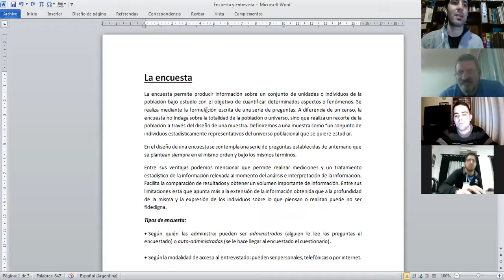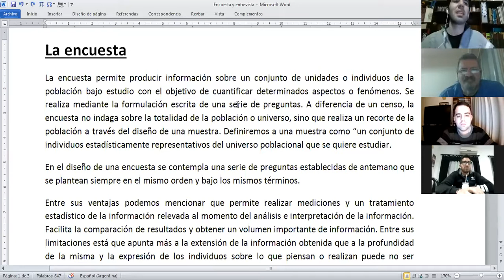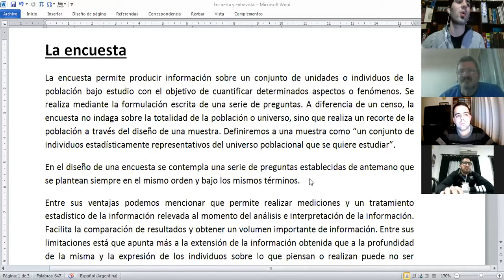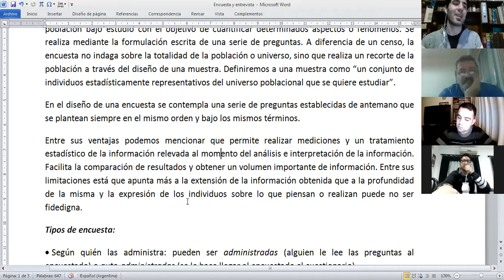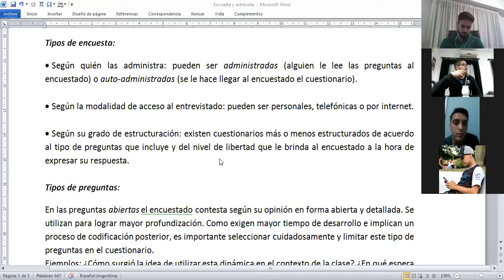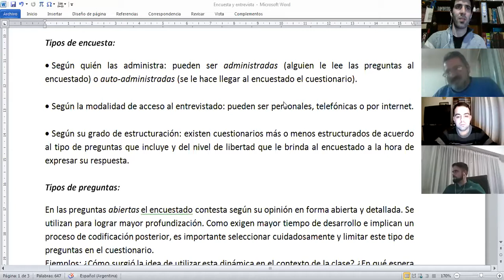Marcelo Desinano clase Metodología de la Investigación Social 2do B en el ISPeD. Parte XI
Clase a cargo del periodista e integrante del Instituto Superior ISPeD MarceloDesinano.
El docente ante la clase teórico - práctica de MetodologíaDeLaInvestigaciónSocial de la Carrera de Periodismo, pone manos a la obra a los alumnos de 2do división B del turno noche 2021.
Un breve y divertido resumen, on line a causa de la Pandemia por el Covid19.